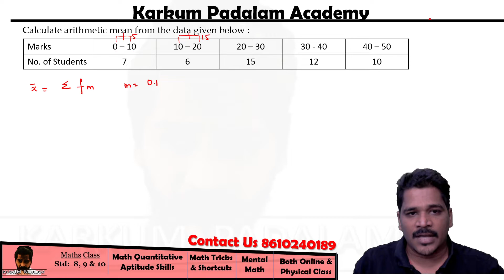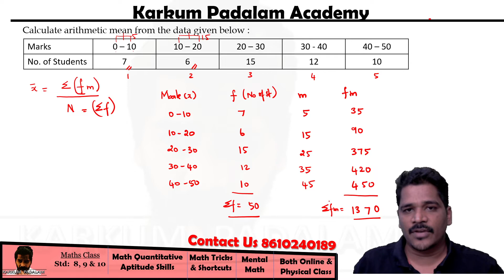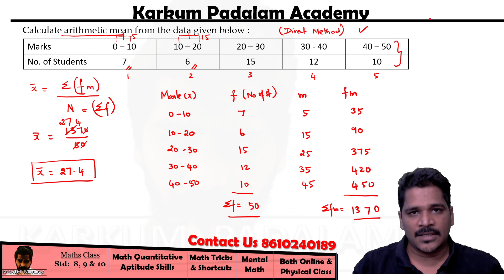Arithmetic Mean -Continuous Series(Direct Method) |Measures of Central Tendency |Business Statistics